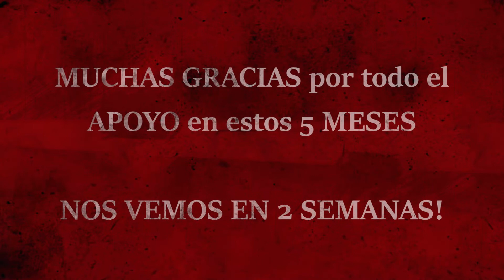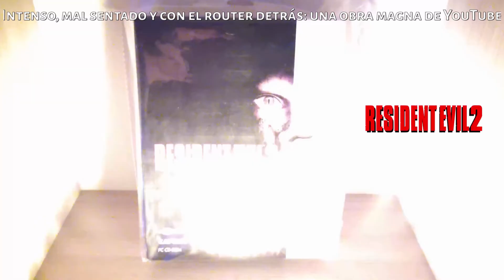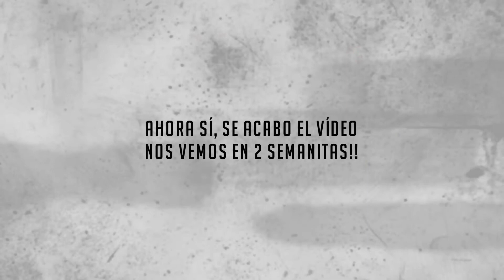En SEPTIEMBRE estoy DE VUELTA y otras COSAS IMPORTANTES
Estaré un par de semanas fuera de YouTube hasta finales de agosto o principios de septiembre. Por eso hago balance de los 5 meses del canal y os cuento mis proyectos para la vuelta. También quiero que me digáis contenido que os gustaría ver en PCBIGBOXRETRO a través de la caja de comentarios de este vídeo. Quedaos hasta el final porque hay sorpresa...